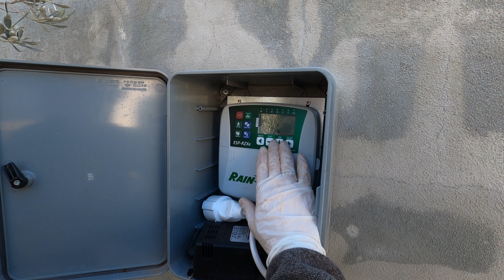Sıradan bir gün